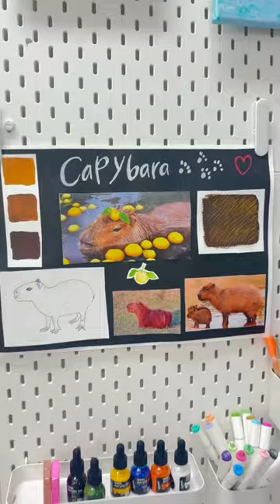How to make a mood board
Do you struggle concepting upcoming projects? You’re not alone!

A mood board is a common tool artists use to map out what they are going to create next. It's like a visual symphony that brings together colours, textures, inspo pics, and more to ignite a spark of inspiration.